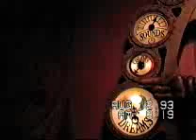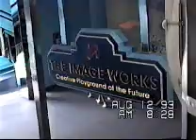original journey into imagination, figment at epcot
Riding the 1993 version of journey into imagination with figment at epcot. I surly miss this version. sorry for the quality I recorded it on a mini vhs tape in 1993. I hope you enjoy